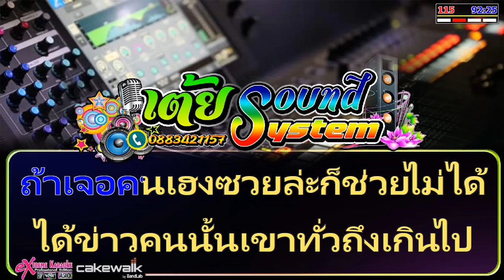ยืนดูแดดยันแปดโมง - Am Seatwo คาราโอเกะ [เสียงดี]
ยืนดูแดดยันแปดโมง - Am Seatwo คาราโอเกะ [ดนตรีสด]
ต้องการเพลงไหนสามารถขอมาได้ทางช่องคอมเมนต์